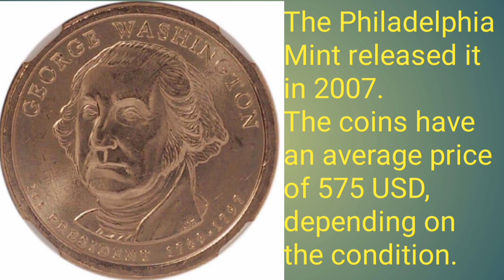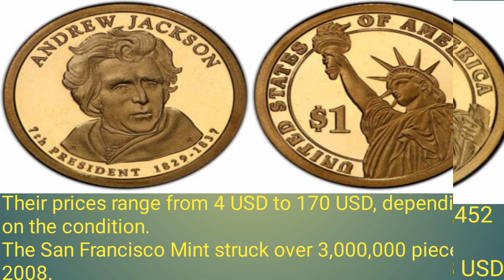Expensive United States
Your Quries. The story of U.S. circulating coins began long before the opening of a national mint in 1792. Before national coinage, a mix of foreign and domestic coins circulated, both during the Colonial Period and in the years following the Revolutionary War. After Congress established the U.S. Mint in 1792, the Mint struggled for many years to produce enough coins. Finally, production numbers grew to meet the demands of a growing nation, providing some of the most beloved circulating coin designs.